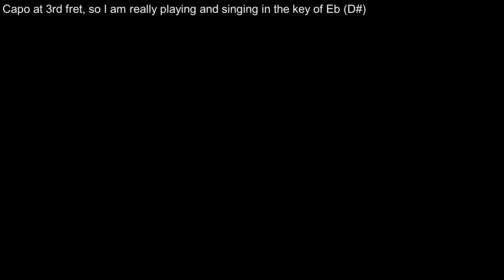12-string Guitar: Utah Carol (Including lyrics and chords)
This song is new to me, and when I saw its title my first thought was that it must be a Carol from the state of Utah. Of course, that is not the case as Utah Carol is the name of the protagonist in the song.
The version I am singing is from Marty Robbins album, Gunfighter Ballads and is a slightly abridged version of the original traditional song "Utah Caroll's Last Ride" (Utah Carl).

After uploading this song, I noticed that in a couple of places, I had made errors in singing the lyrics. The annotations on screen are the correct lyrics.